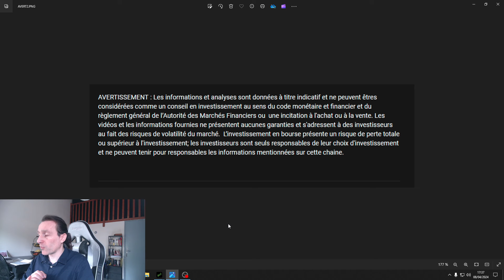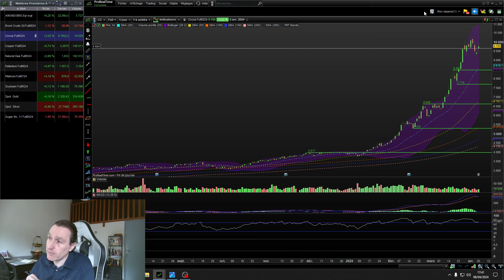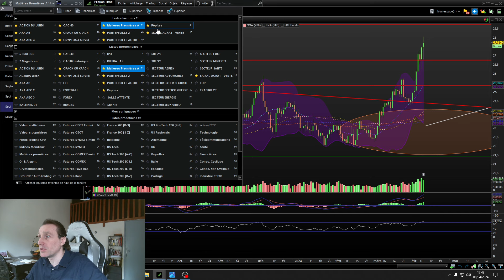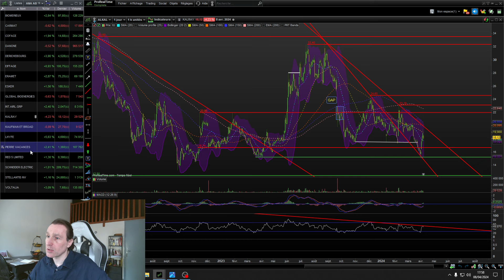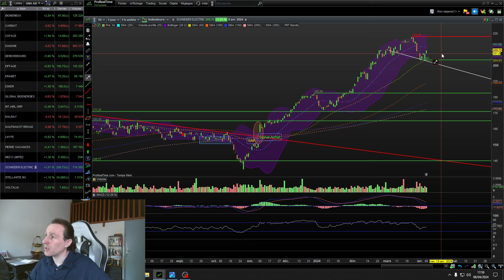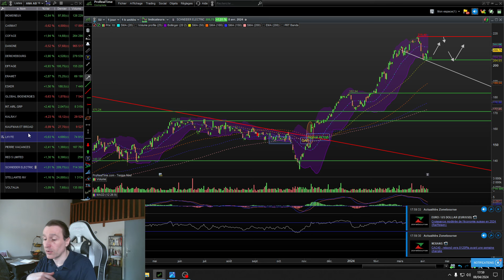Analyse Technique BOURSE 08-04-24 : 🧐Le CAC 40 vise la BCE, la FED et l'IPC. Top ACTION et Mat. Pre.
Agenda de la semaine en BOURSE, chiffres macro économiques, indices CAC 40 et top ACTIONS sur le CAC40 et les autres marchés, et les matières premières.

00:50 : Agenda de la semaine, Inflation et taux directeur de la FED et de la BCE

Matières premières
03:25 PETROLE BRENT
04:00 CACAO
04:20 CUIVRE
04:25 GAZ NATUREL
04:35 PALLADIUM
04:40 PLATINE
04:50 OR

05:05 CAC40 Indice
06:05 EDENRED
07:05 TELEPERFORMANCE